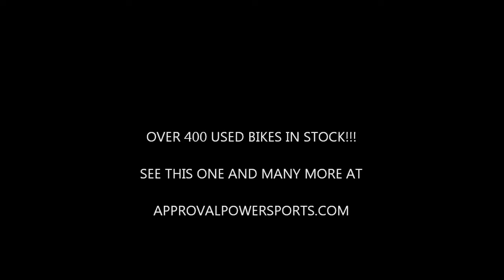1993 used yamaha fzr600r for sale u1798